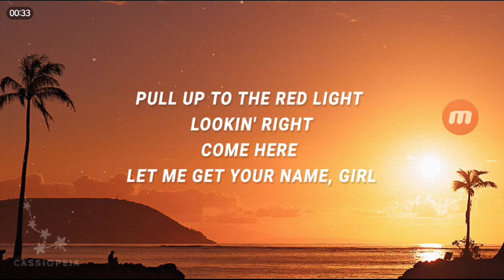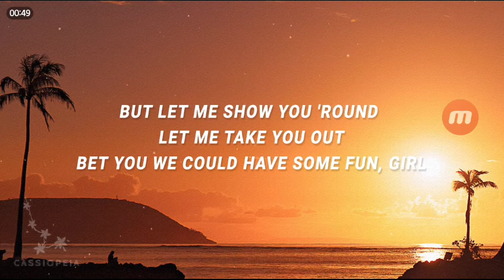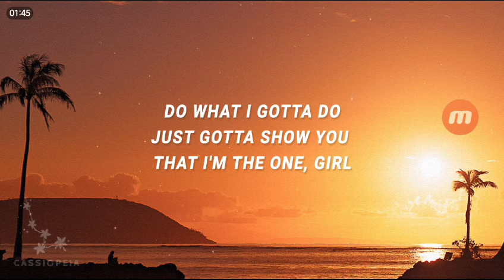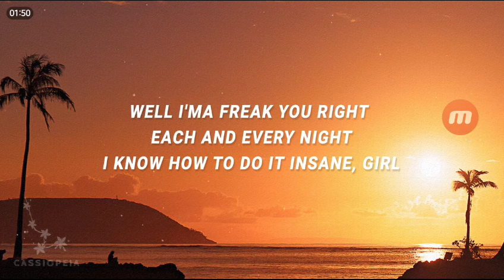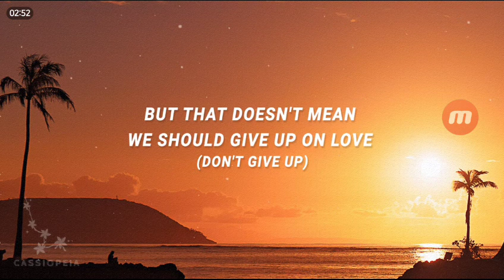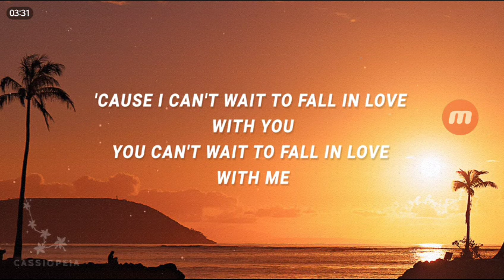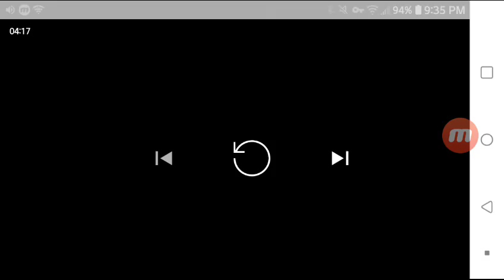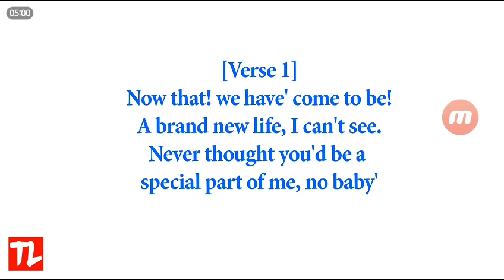Opening to Deep Impact 1998 VHS [Widescreen]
Requested by David the Movie Lover.
Here are the Widescreen VHS openings for Deep Impact in the order:

1. Paramount Everybody Needs a Hero Promo
2. The Star Trek Collection Promo
3. Paramount Feature Presentation Bumper
4. Warning Screen
5. Paramount Pictures Logo
6. Dreamworks Pictures Logo
That's all.

Tape distributor: Paramount Home Video [Dreamworks Pictures] | Widescreen edition | Tape print date: The 44th week of 1998.